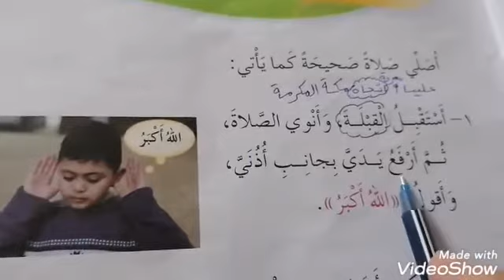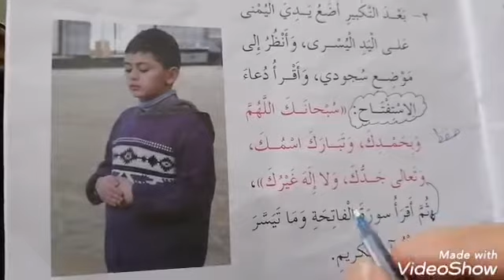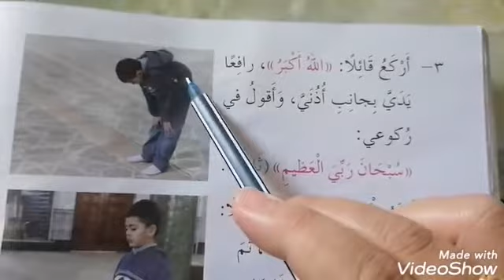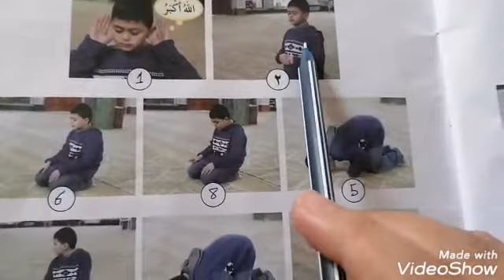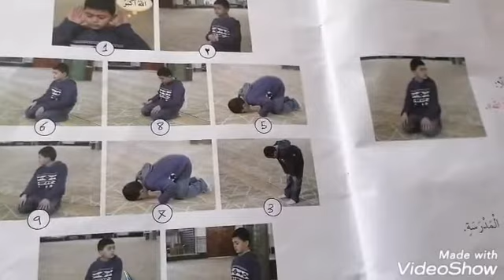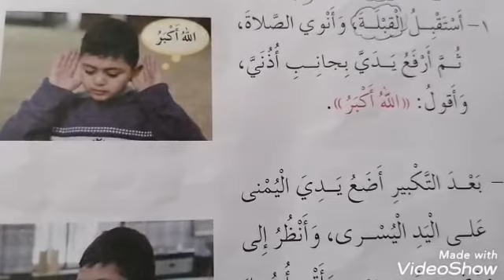دين ثاني أعمال الصلاة